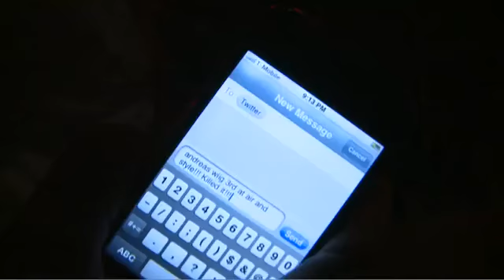Air Style with FORUM